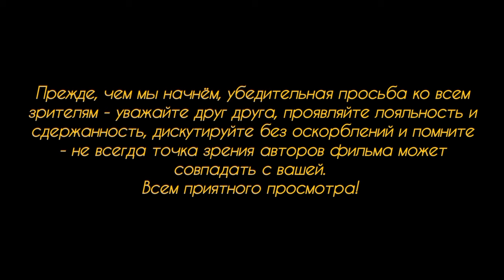Речь главы МИД Бэрбок в защиту неуправляемой волны мигрантов: "нам нужны они и их рабочие руки"!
На встрече с промышленниками и главами крупных фирм в г.Потсдам, в промышленной палате, Аналена Бэрбок выступила с речью в поддержку мигрантов, стремящихся всеми правдами и неправдами попасть в Германию. Своё заявление глава МИД подкрепила тем, что в стране катастрофически не хватает рабочих рук и специалистов, которых мы все называем "нелегальными мигрантами", а это, мол, очень негативно сказывается на имидже страны и населения...
Подробности в выпуске сегодняшних новостей.